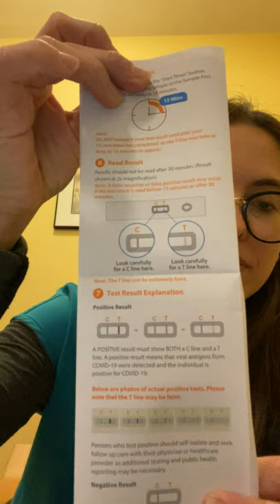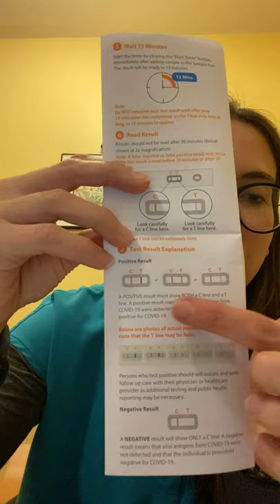COVID-19 iHealth self test videos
This just in from one of our fabulous BPS nurses!
How to use the at home rapid tests.